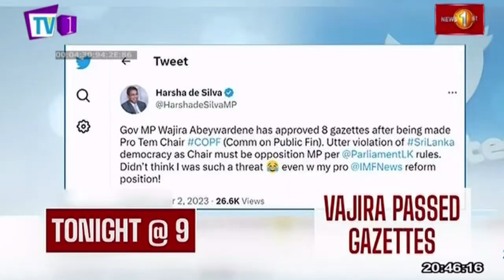NewslineSL | Supreme Court clears the way for local elections | Eran Wickramaratne | 3 March 2023